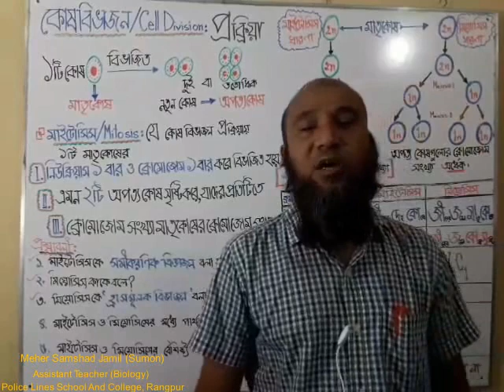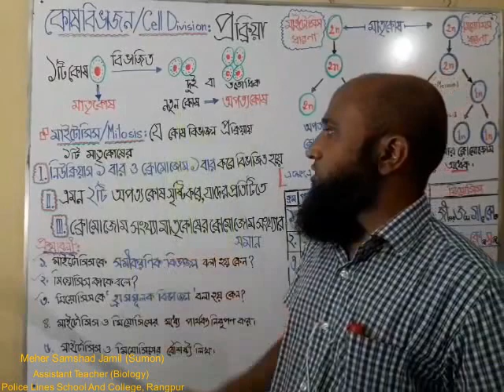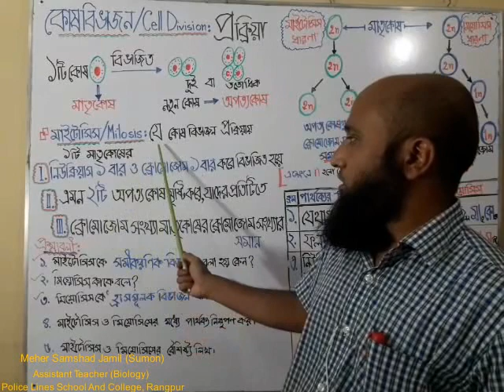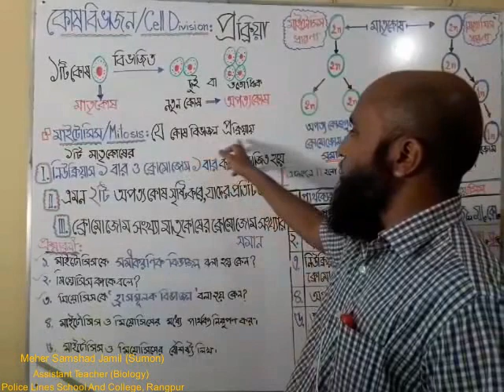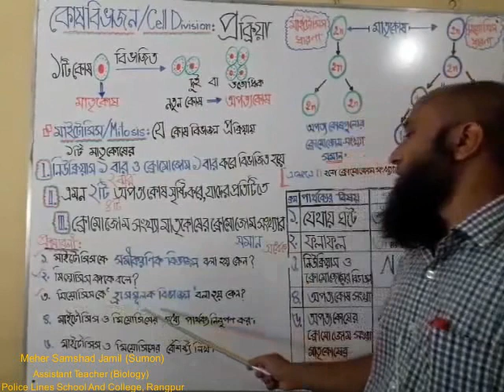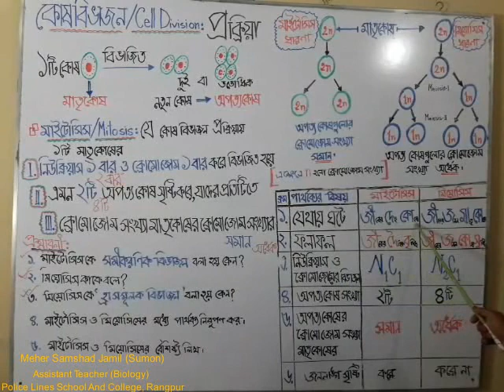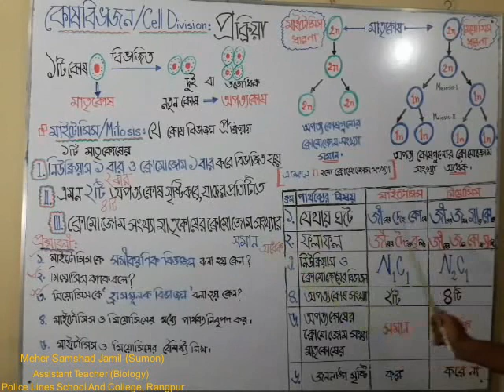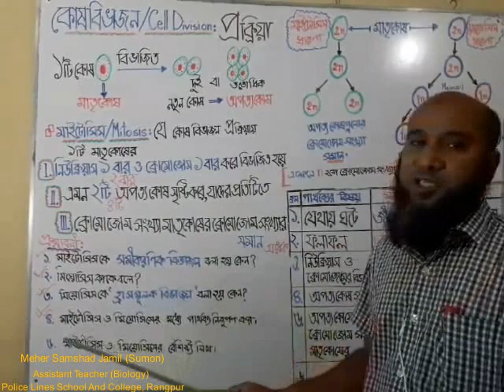কোষবিভাজন ১টি উত্তর থেকে ৫টি প্রশ্নের উত্তর দেয়ার সহজ কৌশল ৮ম,৯ম ও১০ম শ্রেণির জন্য#MeherSamshadJamil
কোষ বিভাজন একটি মৌলিক ও অত্যাবশ্যকীয় প্রক্রিয়া যার দ্বারা জীবের দৈহিকবৃদ্ধি ও বংশ বৃদ্ধি ঘটে । যে প্রক্রিয়ায় জীব কোষের বিভক্তির মাধ্যমে একটি থেকে দুটি বা চারটি কোষের সৃষ্টি হয় তাকে কোষ বিভাজন বলে । বিভাজনের ফলে সৃষ্ট নতুন কোষকে অপত্য কোষ (Daughter cell) এবং যে কোষটি বিভাজিত হয় তাকে মাতৃ কোষ (Mother cell) বলে ।